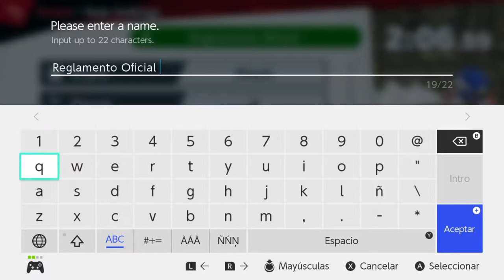Super Smash Bros Ultimate - LST Summit #1 JPF (Link) vs Milo (Toon Link).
Mira a JPF usando a Link enfrentarse a Milo usando a Toon Link en Super Smash Bros. Ultimate. Cada semana organizamos un evento semanal en Hobbies, ¡Así que asegúrate de seguirnos en Twitter y Facebok! ¡Mantente atento a nuestro canal de YouTube para asegurarte de que lo pasas bien!